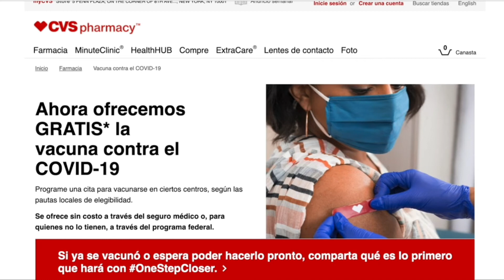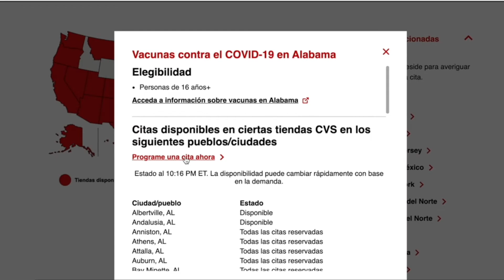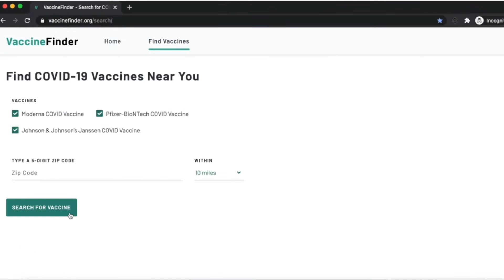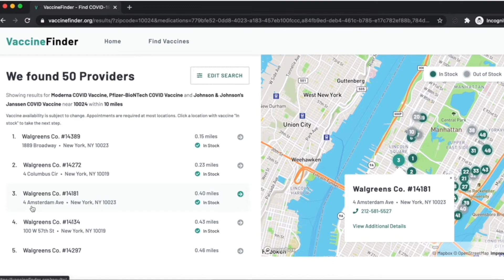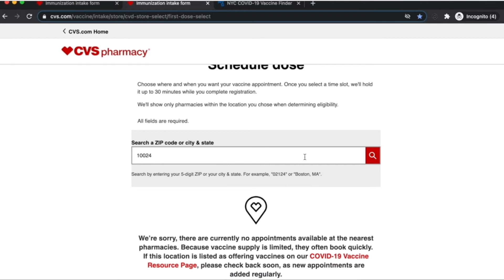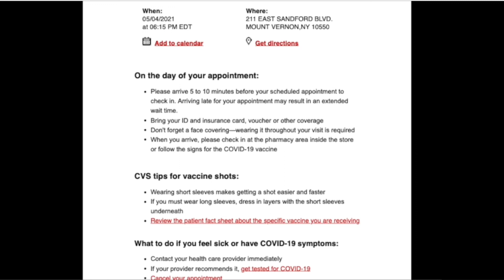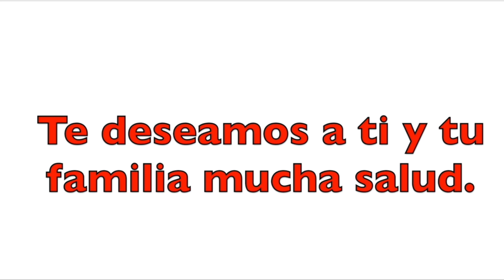Como reservar una cita para una vacuna en CVS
Gracias Ariel por hacer posible este video!